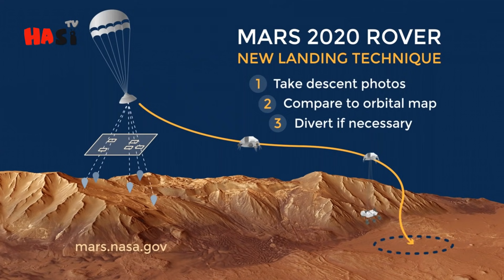Elon Musk Plan to Colonize Mars | Urdu / Hindi